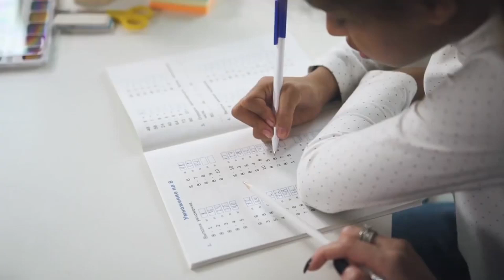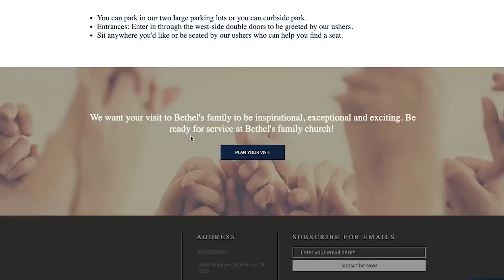Activating Your Faith in God - September 27, 2020 (Sunday)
Thank you for tuning in to The Church at Bethel's Family! We invite you to join us on Sunday mornings for worship at 7:00 a.m., 9:00 a.m. or 11:00 a.m. and on Wednesdays  for Mid-Week Bible Study at either 12:00 p.m. or 7:00 p.m.

You can support the ministry in less than 2 minutes!

To obtain a hard copy of this sermon, please contact Steve Miller at or . CDs are $5 and DVDs are $10. Thank you for your faithfulness!